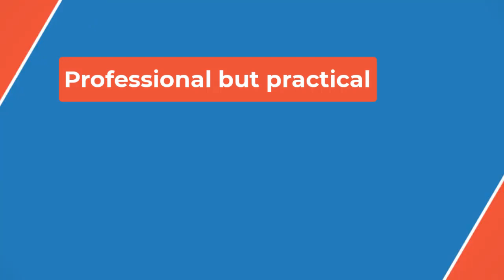🔴Clare Crawley Legally Marries Ryan Dawkins in Vegas After 2023 Wedding: 'Your Girl Is OFFICIALLY M👀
"She has late stage dementia, so our time is limited and precious. But just as soon as we started planning [the wedding], she got really really sick to the point where she might not make it through," the former reality star wrote. "So without skipping a beat, we threw all the plans to the wind and within the week my amazing event planning husband pulled together the most perfect intimate ceremony."

With her mom by her side, Crawley and Dawkins — who is the CEO of Mascot Sports — said "I do" last February in a small family wedding Sacramento, Calif., which the bride described in her latest Instagram post as "truly perfect in every way."

🔴Clare Crawley Legally Marries Ryan Dawkins in Vegas After 2023 Wedding: 'Your Girl Is OFFICIALLY Mrs. Dawkins!❗'👀